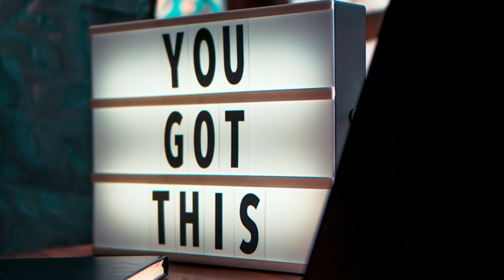Do you know?? --- Special ability of animals. 10 amusing Facts about animals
Approximately 7.7million species of animal are present in planet.

To protect themself they hold some special ability.

#10 amazing speciality of animals.
1. Cow have no upper teeth.
2.Elephant cannot jump.
3.shark don't have bone.
4.snake always keep its eye open.
5.Octupus have 3 heart,9 brain and blue blood.
6.Dog don't sweat.
7.Cheetah cannot roar.
8.Bat can fly.
9.Snail can sleep for 3 year .
10. Jellyfish is immortal .